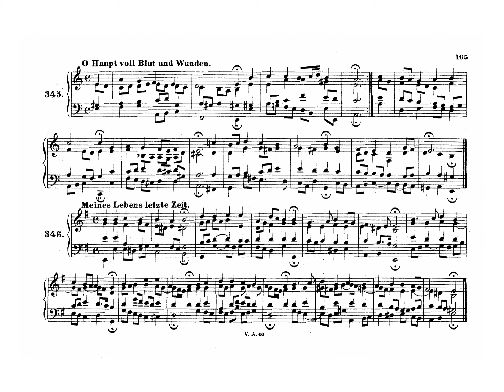Bach chorale improvisations: meines lebens letzte zeit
improvisation based on J. S. Bach's chorale.